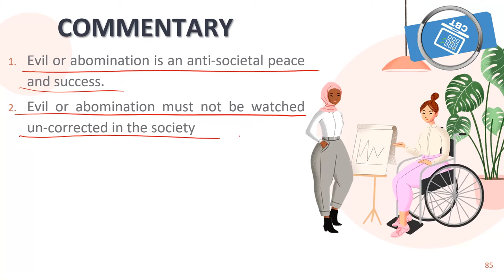IRS trailer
Study for Free IRS JAMB and Post UTME Online lesson 2021.
Using the JAMB syllabus 2021, this online lesson/ tutorial is exclusive for JAMB and Post UTME candidates.

to enroll in any of our JAMB online tutorials.